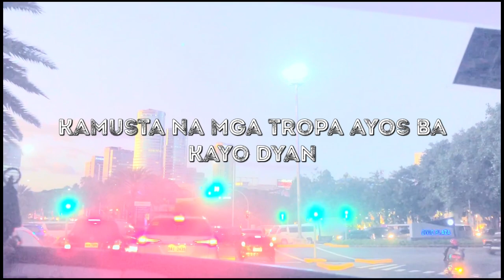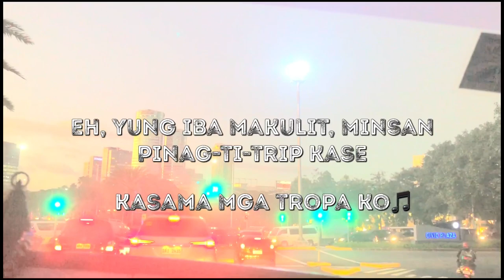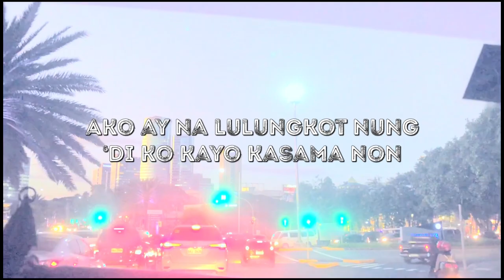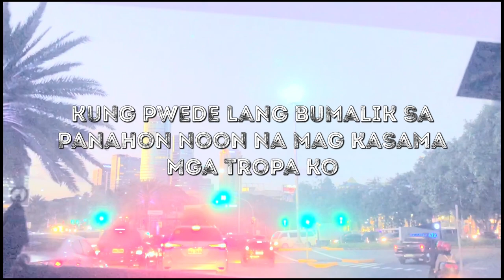Minsan na lang - YGOONG PRODUCTIONS (Official Lyric Video)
This is a fun, and chill song, about our friends being missed; We hope you guys liked the song that we made, and we hope you guys love.

Always Be safe, And Godbless.

Written & Composed By:
Jzammicle/Nathan Ambas , J Andrew Boy/Andrew Jonathan

Music Produced By:
Jzammicle/Nathan Ambas

Mixed & Mastered By:
Jzammicle/Nathan Ambas

{ Originally composed by: Ygoong Productions }